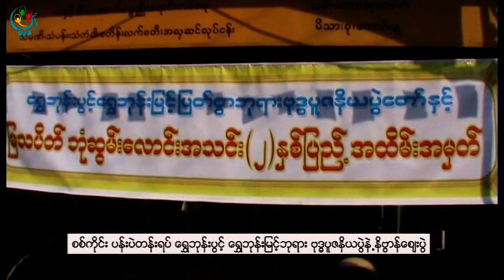DVB -စစ္ကုိင္း ပန္းပဲတန္းရပ္ ေရႊဘုန္းပြင့္ ေရႊဘုန္းျမင့္ဘုရား ျမင္ကြင္း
DVB TV -စစ္ကုိင္း ပန္းပဲတန္းရပ္ ေရႊဘုန္းပြင့္ ေရႊဘုန္းျမင့္ဘုရား ဗုဒၶပူဇနိယပြဲနဲ႔ နိဗၺာန္ေစ်းပြဲ
ရုိက္ကူး - ျငိမ္းမုိးေနာင္
တည္းျဖတ္ - ေမာင္တူး